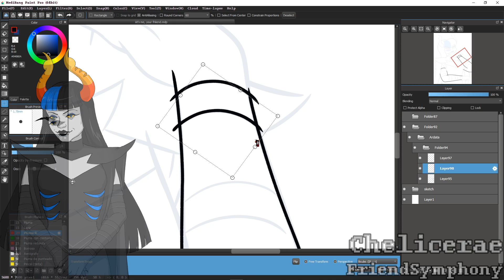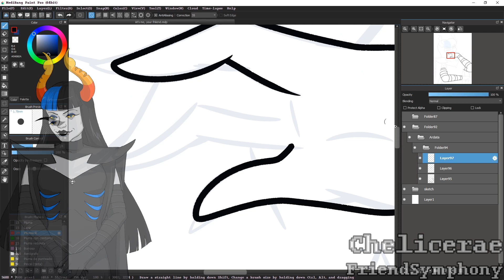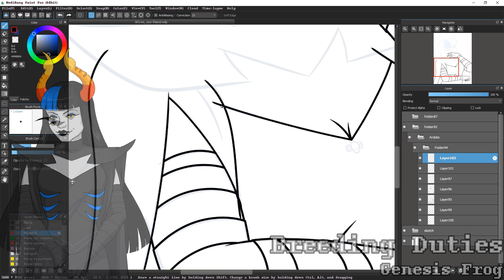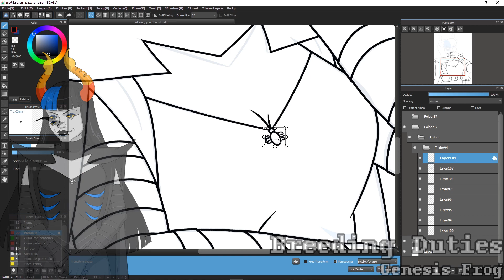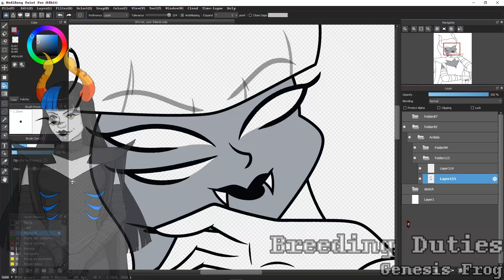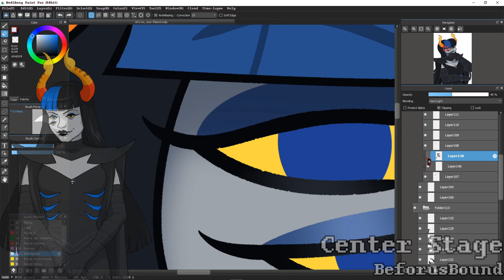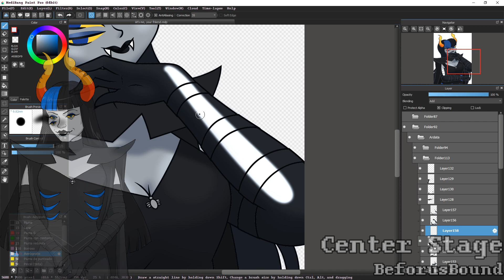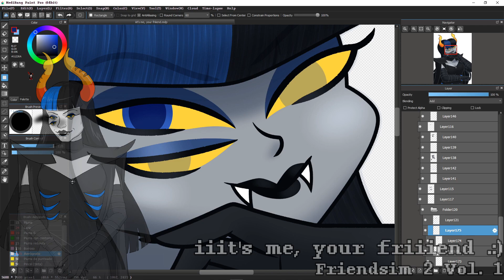✰iiit's me, your friiiend✰ -Speedpaint- -Friendsim 2 (Homestuck)-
Friendsim 2 haciéndome ver de manera distinta a varios personajes que ya hemos conocido en Friendsim. No pude contener las ganas de dibujar a Ardata (especialmente considerando que quería hacerlo desde ya antes)
Dibujo en mi DeviantArt, Twitter e Insta :.)